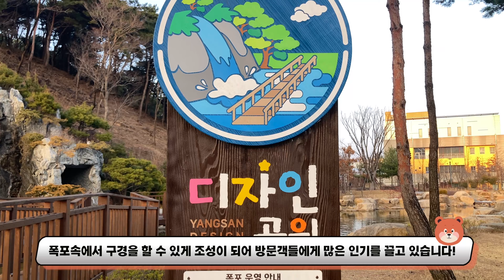도심 속 자연과 문화가 어우러진 양산디자인공원 | 양산시 SNS 서포터즈 4기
양산시 SNS 서포터즈 4기 - 이황준 님과 함께 만나본

양산디자인공원